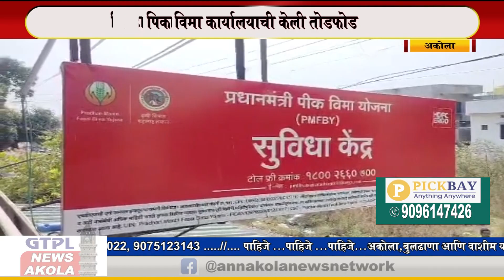उबाठा गटाचे शिवसैनिक झाले आक्रमक,पिक विमा कार्यालयाची केली तोडफोड | Akola